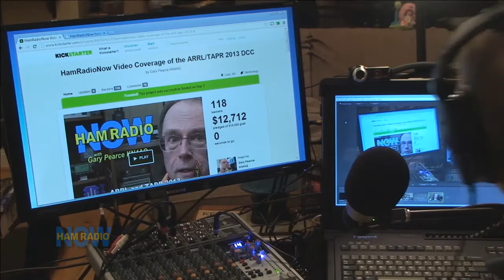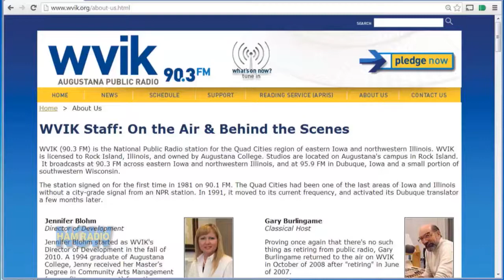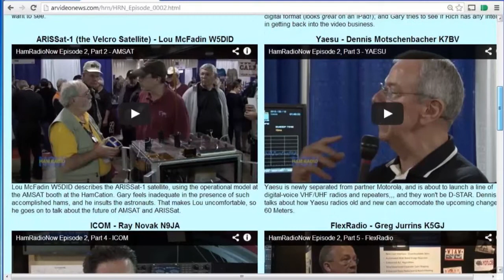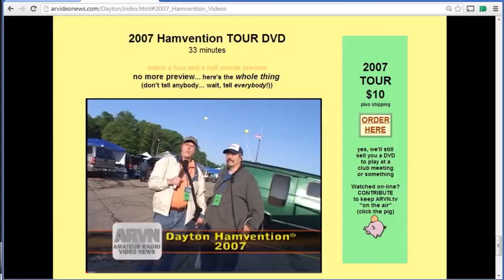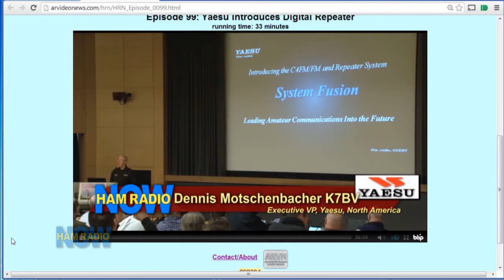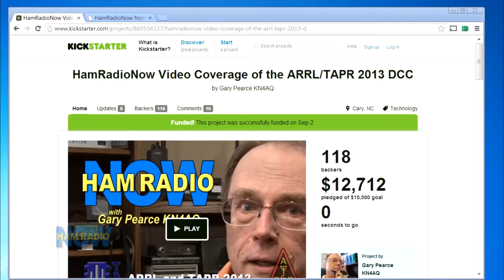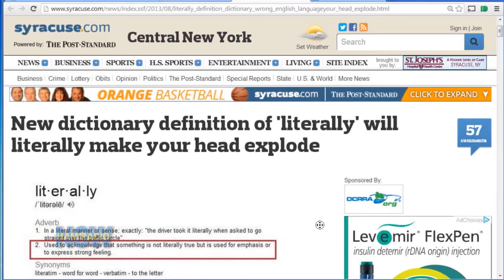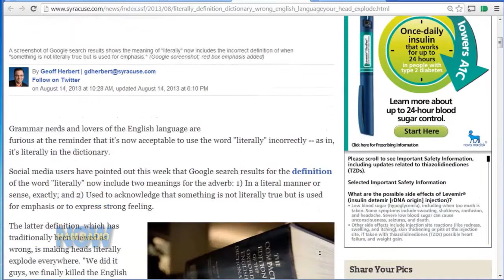HamRadioNow Episode 107: KICKSTARTING Orlando/Dayton Video (and other stuff)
We're planning our second KICKSTARTER, this time looking for funding to produce video at the 2014 Orlando HamCation and Dayton Hamvention. Inside this episode we produce the KICKSTARTER video that we'll submit in a few days. Then we look at some things George W5JDX missed about PowerPoles on the last Ham Nation (we NEVER miss anything... do we?), and chat about a bunch of other stuff.